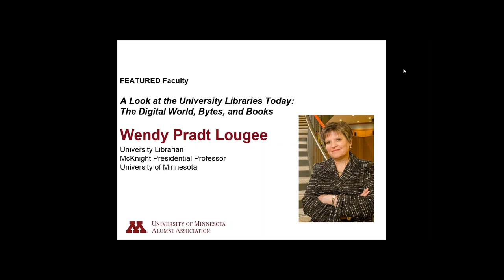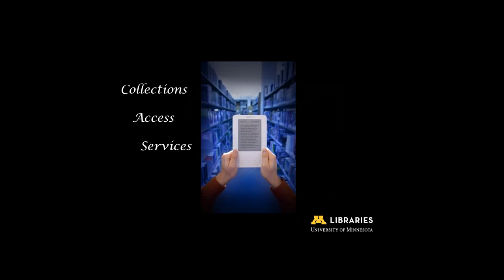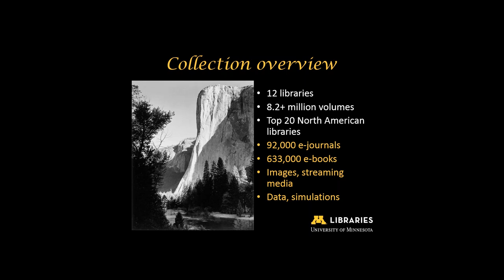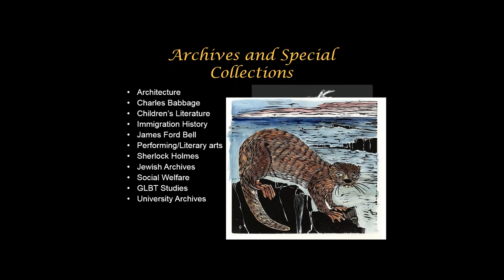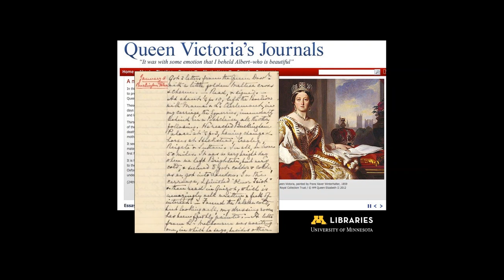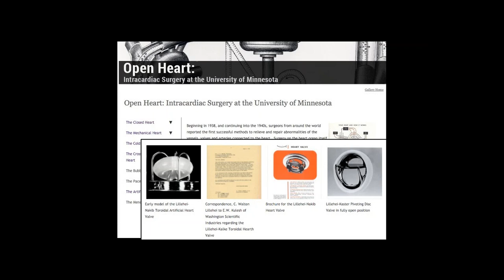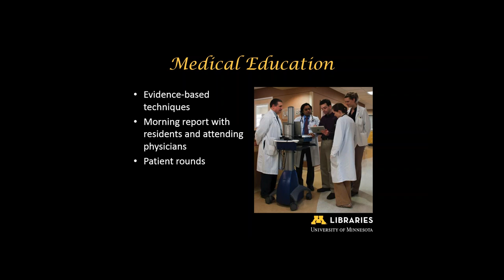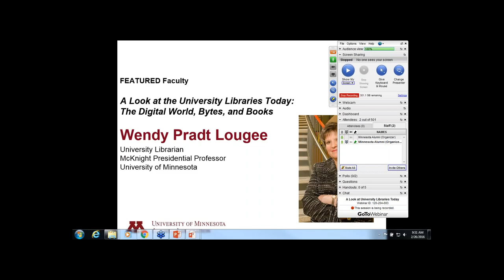A Look at University Libraries Today